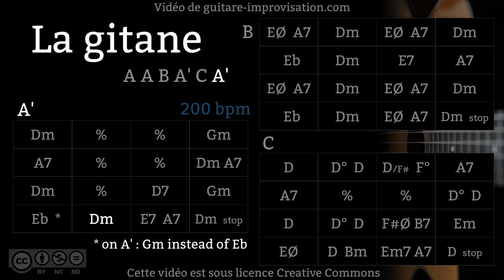La Gitane - Gypsy jazz Backing track / Jazz manouche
Si ce Backing Track de La Gitane vous a aidé à progresser pensez à soutenir mon travail en vous abonnant à cette chaîne.